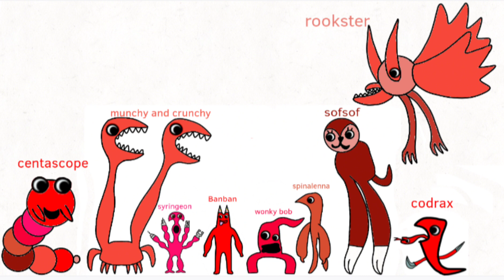garten of the reds 3